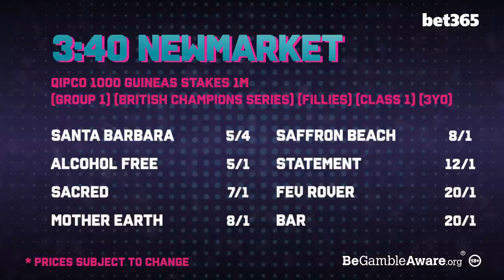"I don't need an excuse to oppose a once raced maiden winner!" | Declan McDonogh | What A Shout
On this week's What A Shout, Dave Orton is joined by Declan McDonogh, Racing Post tipster Paul Kealy and bet365's Pat Cooney.Declan gives us an update on his bid to win the first classic of the season onboard Joseph O'Brien trained Thunder Moon. The boys give their tips on all of the big races of the weekend including the 2,000 and 1,000 Guineas at Newmarket. The team digest all of the action this week and last weekend with the racing clues and Paul Kealy is extremely confident on his ante-post book already ahead of next year’s jump season. Find out who he’s most confident on.#18+GambleAwareWatch more horse racing and sport videos on our YouTube channel

18+ Gamble Responsibly